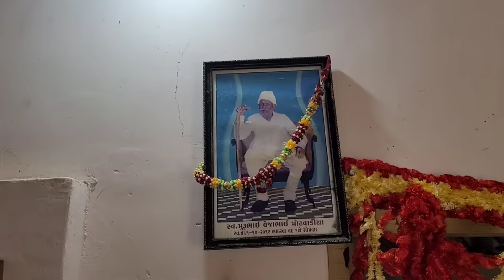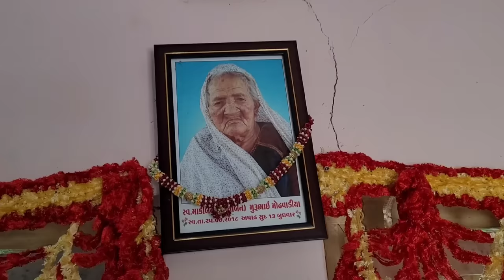Our Home Tour | Amaru Ghar | gamdu | JSK Life #64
MER & MERANI